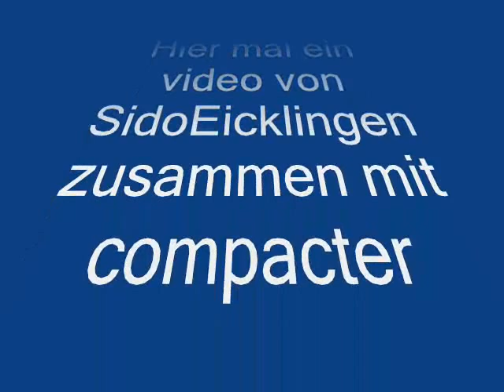Aufbauen für den Tag des offenen Hofes beim Lohnunternehmen M.Piening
Lohnunternehmen M.Piening aufbauen für den Tag des offenen Hofes